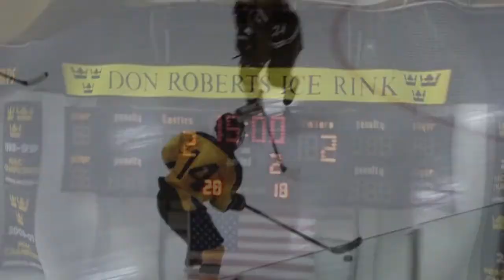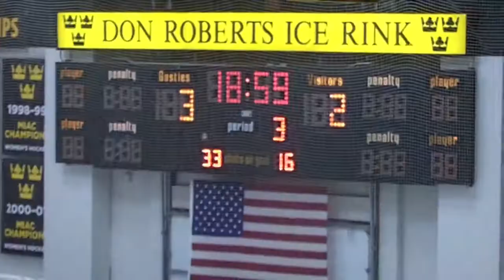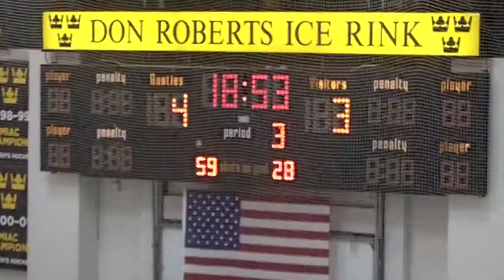Gustavus Men's Hockey vs Augsburg MIAC Quarterfinals 2/25/2011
Highlights from the Gusties' 4-3 victory over the Auggies in double overtime in first round play of the MIAC playoffs. Facing a 2-0 deficit, the Gusties bounced back with a pair of goals from Ryan Johnson and Brad Wieck less than a minute apart from each other to close the second period. Matt Schugel gave Gustavus its first lead early in the third, but the Auggies tied the score and sent the game into overtime. Zach May scored the difference-maker early in the second overtime to send the Gusties to the MIAC Semifinals.